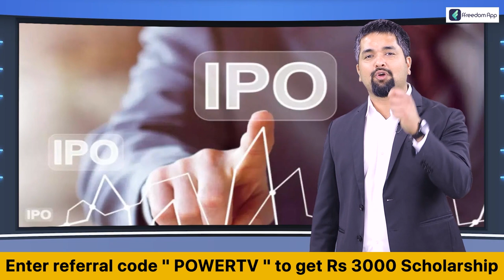ಕಾಂಕ್ರೀಟ್ ರಸ್ತೆಯಲ್ಲಿ ಓಡಾಡಿದ್ದಕ್ಕೆ ಶಾಸಕ ಉದಯ್ ಗರುಡಾಚಾರ್ ಬೆಂಬಲಿಗರಿಂದ ಹಲ್ಲೆ | Bengaluru | Power TV